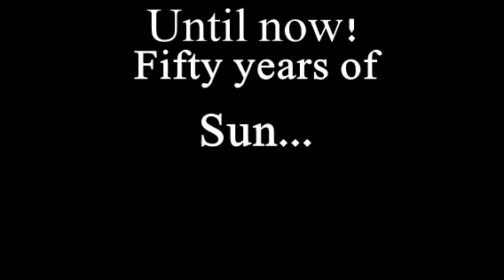Emily Fountain's Extreme Makeover!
Please help the Albin Polasek Museum & Sculpture Gardens restore the beloved Emily Fountain!